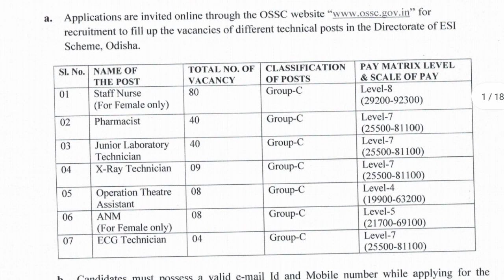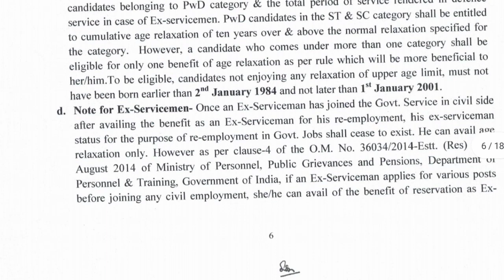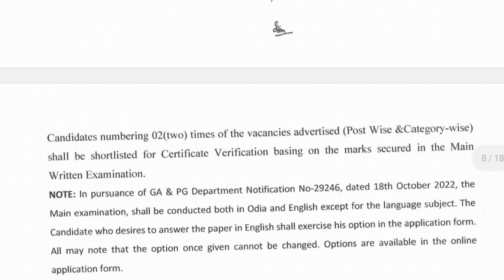OSSC ରେ ଆସିଗଲା ନୂଆ ନିଯୁକ୍ତି || New Recruitment|| POST 189 || Apply Online|| ESI RECRUITMENT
OSSC ରେ ଆସିଗଲା ନୂଆ ନିଯୁକ୍ତି || New Recruitment|| POST 209 || Apply Online|| ESI RECRUITMENT